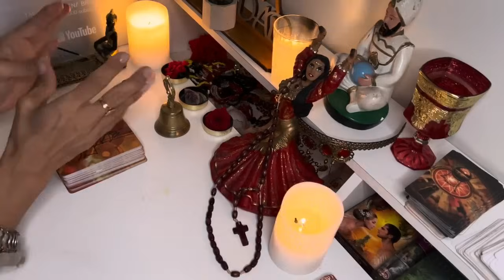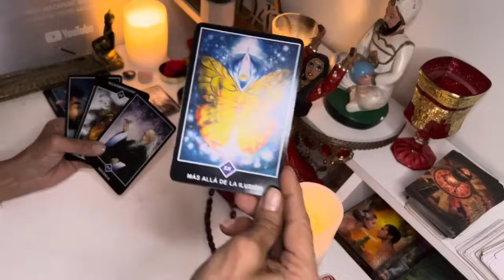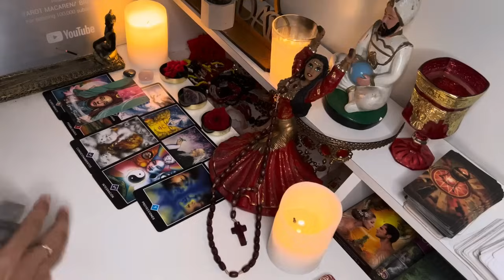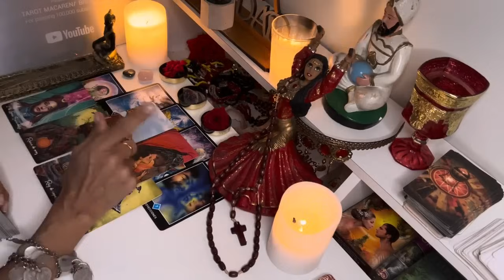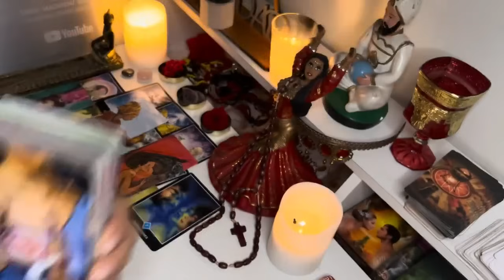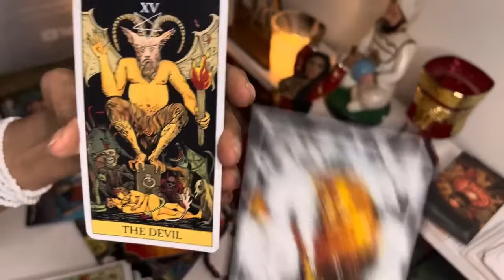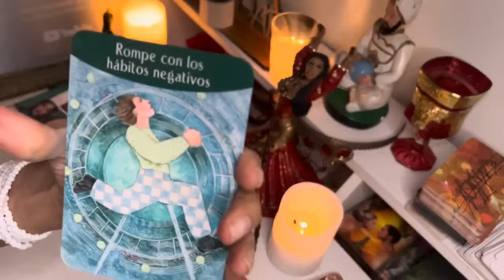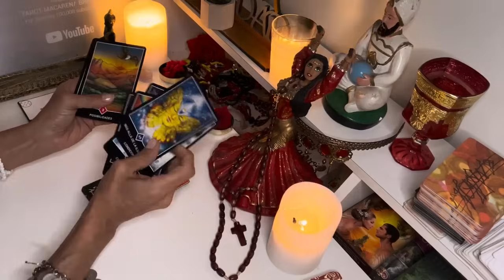Sagitario 🔮TUS "RIVALES" TE VERÁN TRIUNFAR DESDE EL PALCO//LO QUE DIOS DA NADIE LO TOMA 🦚💃🫢👀🔥🌹🍾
Macarena